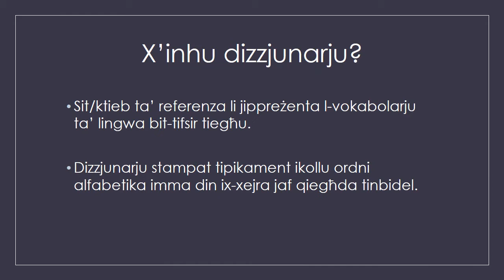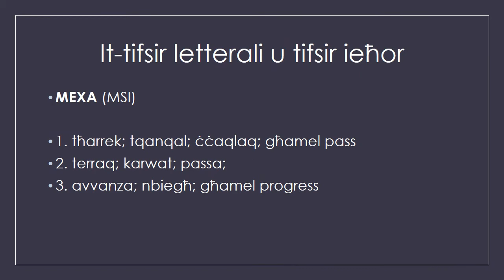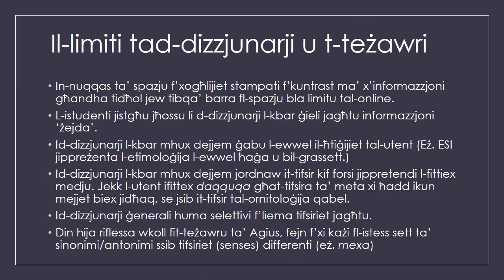Dwayne Ellul | Is-Semantika fid-Dizzjunarji u t-Teżawri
L-ewwel jum tas-seminar dwar il-lingwa, il-lingwistika u l-letteratura fis-sillabi tal-Malti fil-livell Intermedju u Avvanzat organizzat mid-Dipartiment tal-Malti fil-Fakultà tal-Arti tal-Università ta' Malta u fil-Junior College. Il-Ġimgħa 25 ta' Settembru 2020 mill-4.00pm sas-7.00pm.

Dawn huma s-slides tal-prezentazzjoni ta' Dwayne Ellul dwar "Is-Semantika fid-Dizzjunarji u t-Teżawri."